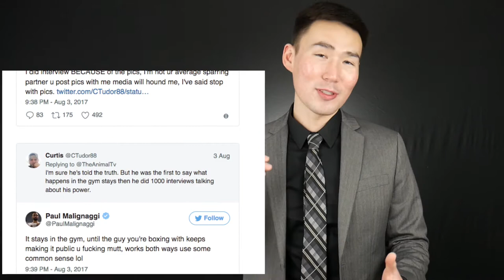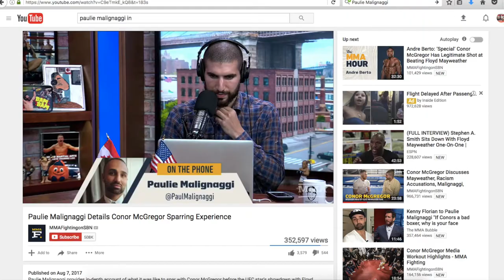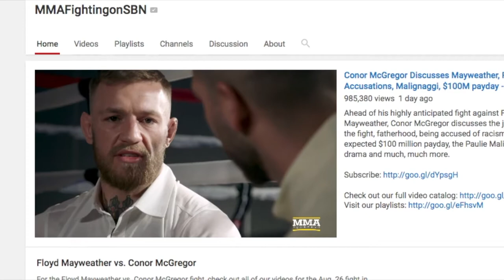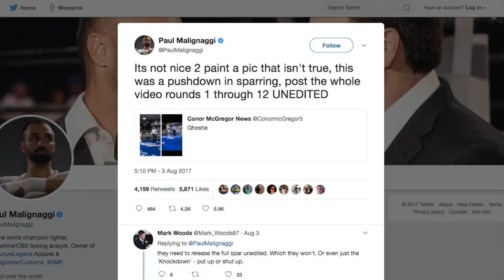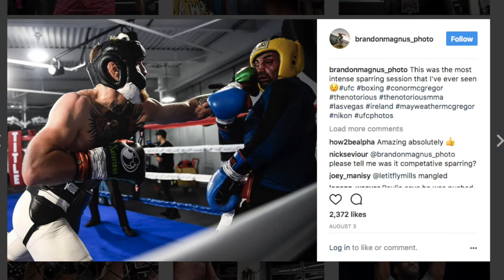Conor Mcgregor vs. Paulie Malignaggi BREAKDOWN! Was it a legit knockdown?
Dana White released the short clip of Conor McGregor sparring with former boxing champion Paulie Malignaggi. Paulie claimed he was pushed and most people assumed he got pushed while they were clinching, at least I did, and Conor's team claimed it was a knockdown from a punch. Now we see the short, EDITED video from the UFC.

From the reaction of the public, you can see who is rooting for who. ALL the Conor fans are swearing the punch landed and Paulie was knocked down and all the Mayweather fans, boxing community are saying it was fall, not a knockdown.

IN THIS VIDEO, I EXPLAIN EXACTLY WHAT HAPPENED IN THAT SHORT CLIP.

All comments are welcome. Would love to hear feedback, whether you agree or not.